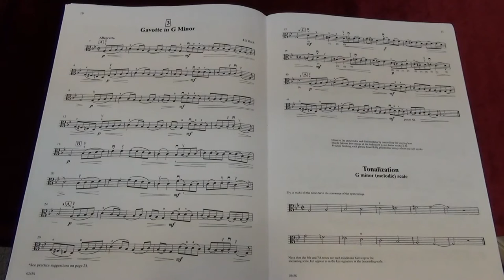Suzuki Viola School Vol.3 No.3 Gavotte in G minor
No.3 Gavotte in G minor
Played by Mike Chau